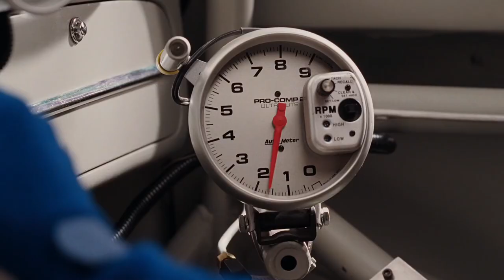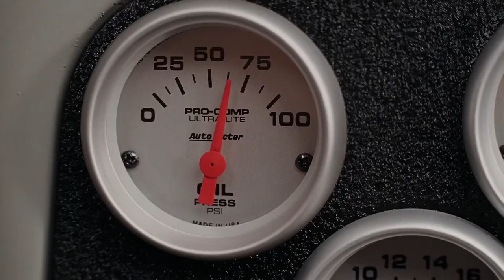Lost Frequencies ft Calum Scott - Where Are You Now (RUSAKOV Remix) | Herbie Fully Loaded